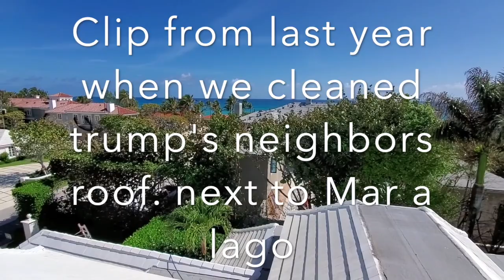Roof Cleaning - Rinsing is a crucial step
Rinsing is a critical step. pressure washing Soft washing Roof cleaning
LINKS FOR MY SUPPLIES
Entrepreneur Army SHIRTS and hoody
TRU-BLU Sealant
OXALIC Acid
DJI Mini 2 DRONE
Flexzilla air hose for cart
Sealer cart spray gun
1gpm 12v paver cart
40 amp breaker
JOBE float valve
DASH CAM
FULLY AUTO BB Gun
Dryer Vent cleaner Pro Kit
7gpm 12v pump
5.5gpm 12v pump
3m mask
HUK Boots
Aluminum Tool box
Master lock discus lock
Shoe Glue
Sodium Thiosulfate (neutralizer)
seal tip 6510 tee jet
Law of attraction
VIP business doc**